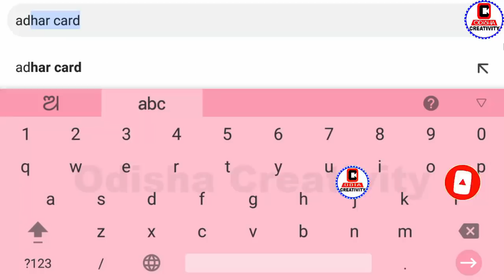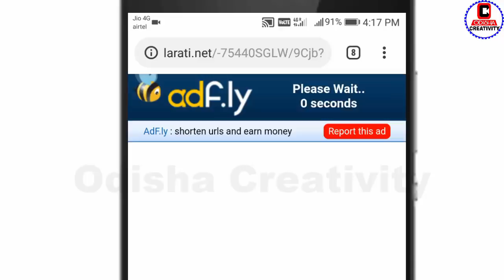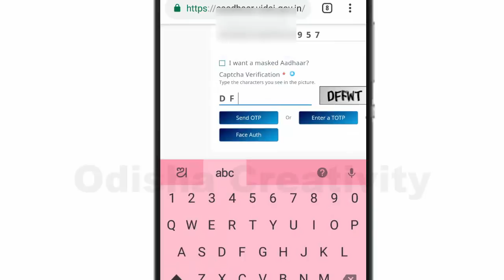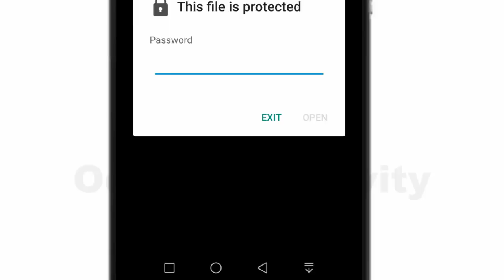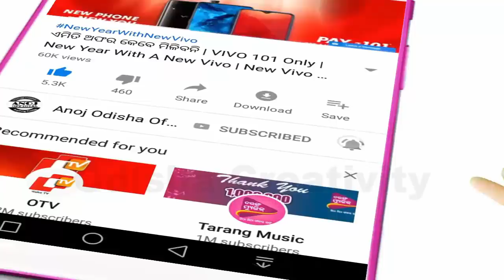ଆଧାର କାର୍ଡ ଡାଉନଲୋଡ଼ କରନ୍ତୁ ବିନା OTP ରେ | How to Download Odisha Aadhaar Card Using Face ( Odia )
Hello Friends in this video i share with you How to Download Odisha Aadhaar Card Using Your Face ( Odia ) | Without Mobile Number Download Aadhaar Card
ଆଧାର କାର୍ଡ ଡାଉନଲୋଡ଼ କରନ୍ତୁ ବିନା OTP ରେ |